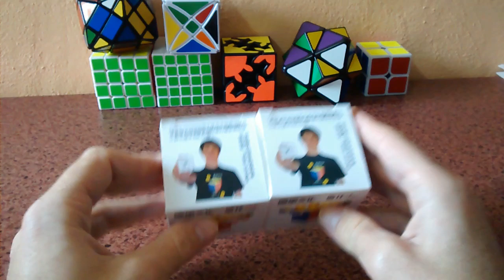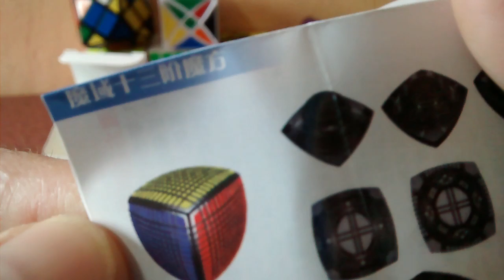Moyu Weilong II VS Moyu Aolong 1/2